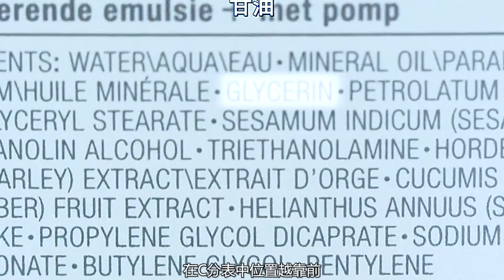高额化妆品真的好用吗？揭秘化妆品内幕，颠覆你的认知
纪录片《驻颜有术》